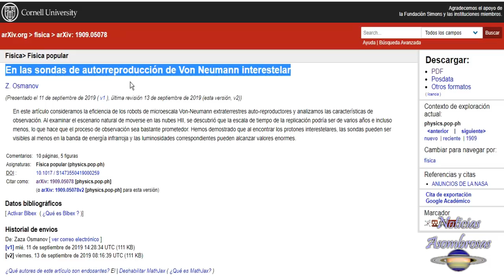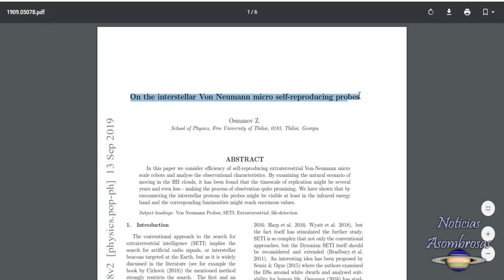Astrofísico Afirma que ELLOS ya ESTAN EN NUESTRO SISTEMA SOLAR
Un astrofísico llamado Zaza Osmanov, de la universidad de Tbilisi en Georgia, ha postulado en un estudio una posible solución a la paradoja de Fermi, según Osmanov, no vemos extraterrestres, porque sus sondas son demasiado pequeñas...